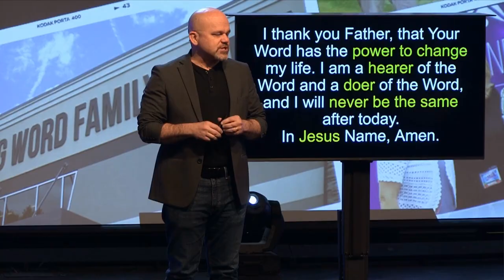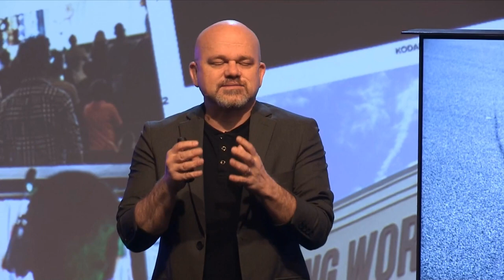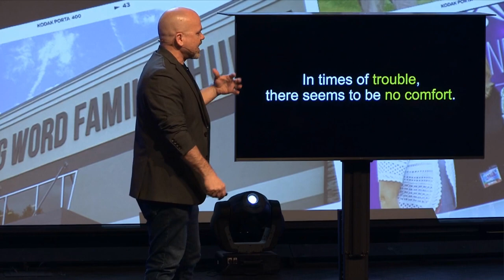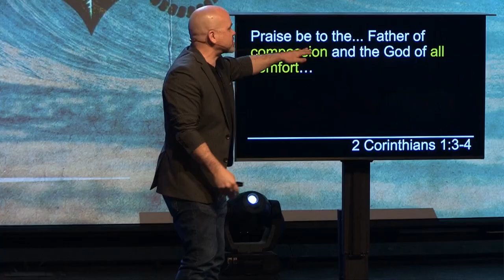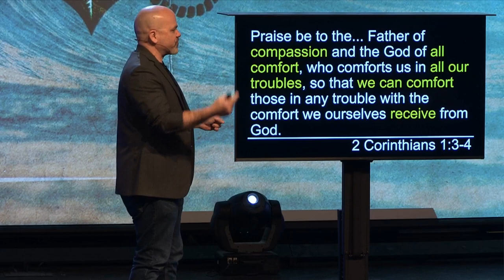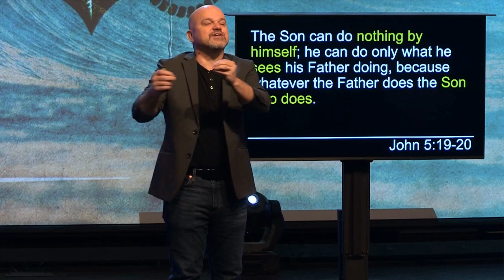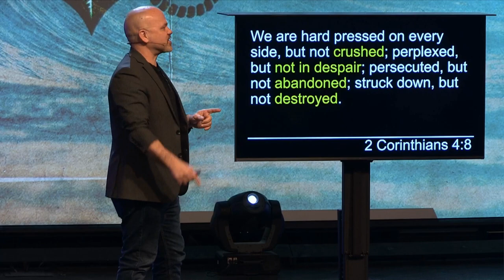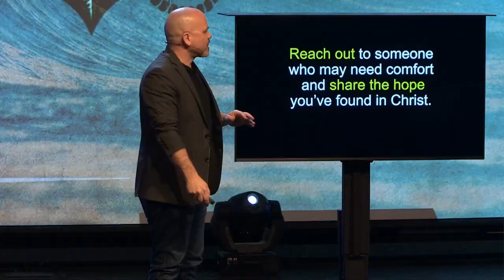Part 2: Jesus is Our Comfort - ANCHOR - Micah Caronna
In the midst of life’s storms, we need an anchor for our soul that is steady and sure. This series will deepen your faith and anchor your soul in Jesus Christ. Whether you're facing calm water, or braving the raging seas of life, this series will equip you to navigate the often tempestuous waters with confidence and hope anchored firmly in the love, strength, comfort,  and power of Jesus.